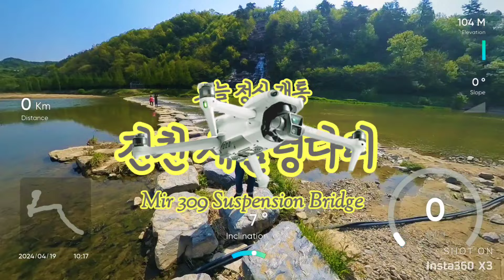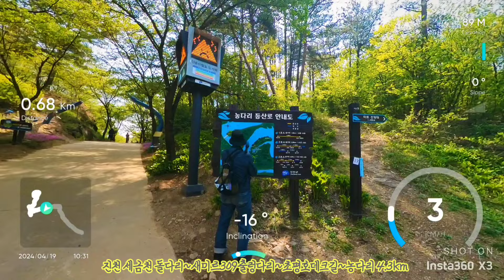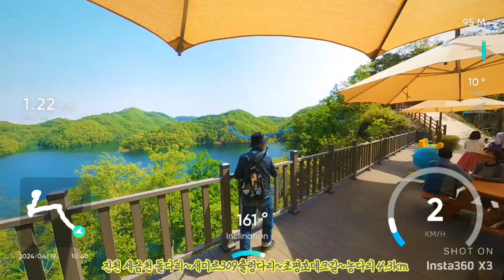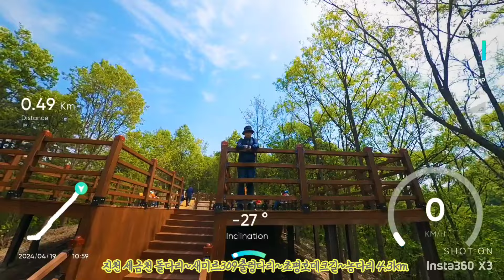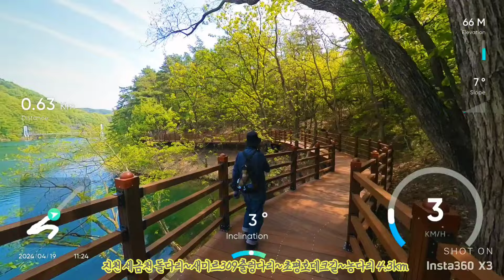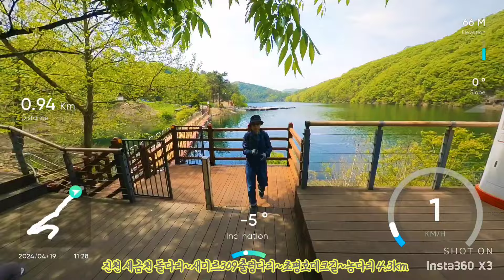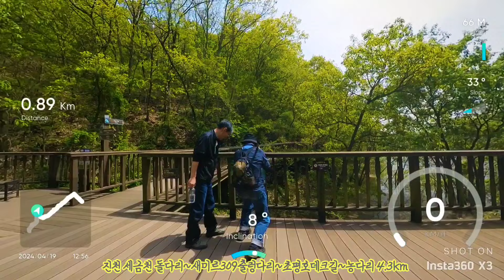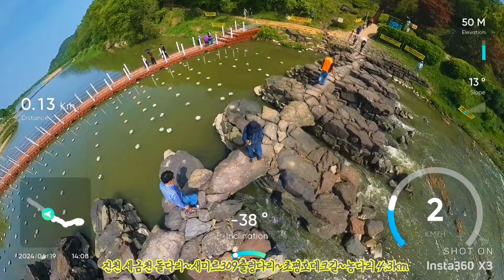fake drone 트레킹 현재 제일 긴 진천 새309출렁다리 개통 2024.04.19.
진천 농다리(籠橋)가 세금천(洗錦川)에 놓여있고
진천의 농다리의 초평호반에 현재 한국에서 309m의 새출렁다리가 오늘 정식개통식으로 개방되여 미르309로 호칭되어 호수둘레길 3.6km도 개방
트레킹 성공 완료하였다
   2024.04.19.